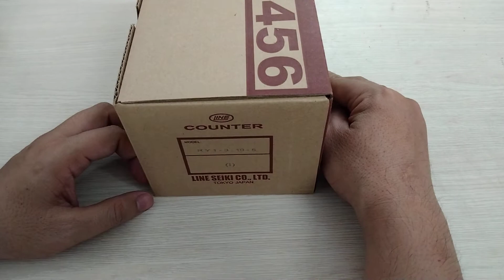Hướng dẫn sử dụng bộ đếm chiều dài hệ mét Line Seiki RY1-3:10-5(I)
Model : RY1-3:10-5(I)
Hãng sản xuất: LINE SEIKI
Xuất xứ: Nhật Bản
Bảo hành: 12 tháng
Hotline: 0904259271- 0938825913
Xem chi tiết sản phẩm theo link bên dưới: